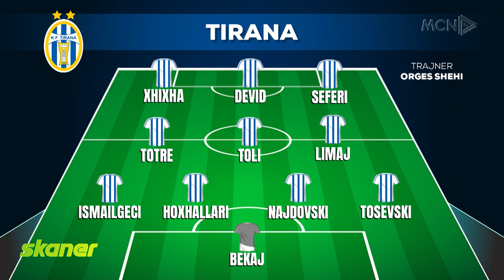SKANER 10 PRILL 2022